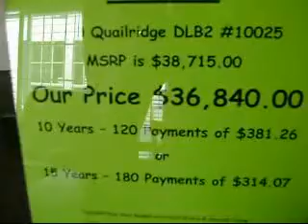Quailridge 39DLB2 Two Bedroom Rear Loft Tiny House on Wheels Park Model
Featuring Forest River Park Models including Quailridge, Summit, and Cabin and Canterbury Park Models. Travel Trailers by Wildwood, Xlite, DLX, Lodge, Grand Lodge, and Heritage Glen, all Forest River divisions.